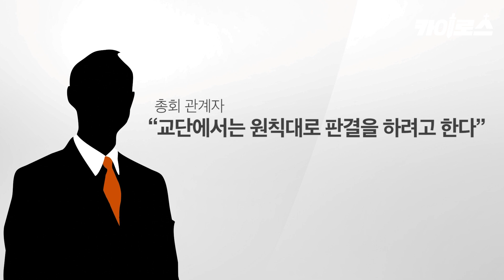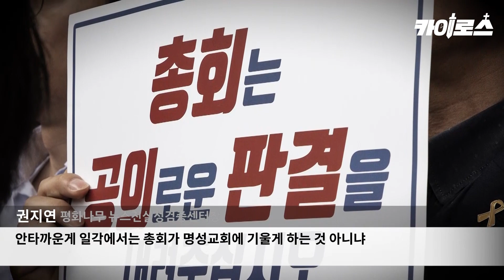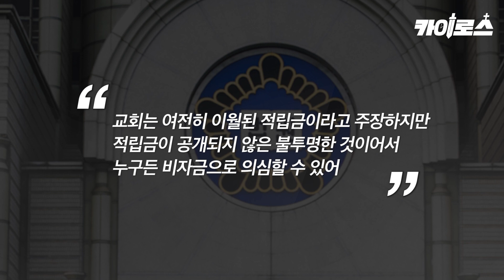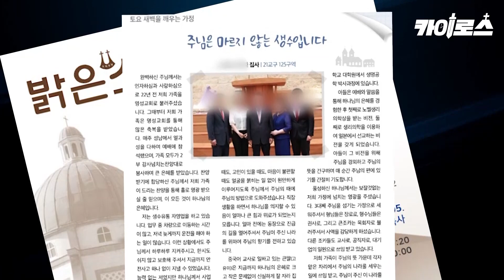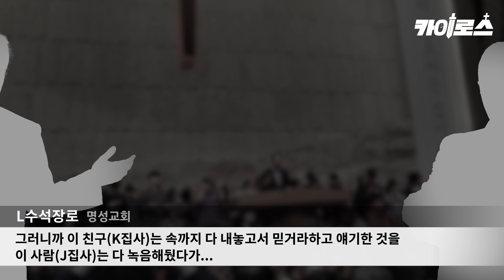[카이로스] 명성교회, 김삼환 부자만인가, 예장통합의 운명도 결정한다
명성교회 부자세습 문제가 예장통합의 운명도 결정한다